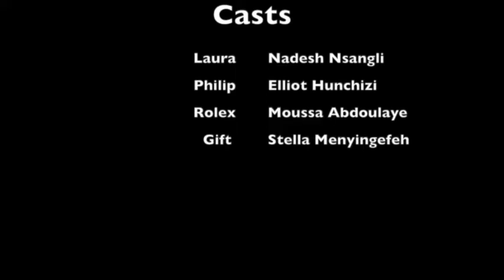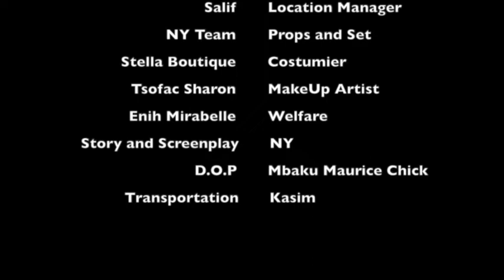REASON WITH ME [ COMPLETE MOVIE ] NOLLYWOOD LATEST MOVIE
tag@nadiayuh4 ig- for more short movies
desparation can push a desparate wife to any level.watch reason with me
how poverty can ruin a man's home.
cast_ NADESH YUH, ABDU,STELLA AND MANY OTHERS
# YUH NADESH TV # YUH NADESH TV BEST SHORT FILMS